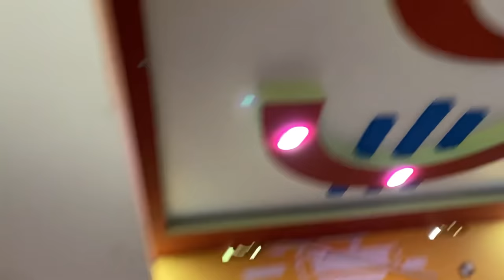My 🏠House From YouTube Money | BonG Media এর বাড়ি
This VIDEO only For Motivational Video | Ami Chai ni ami ato kichu korchi Tomader seta dekhate | Thank You